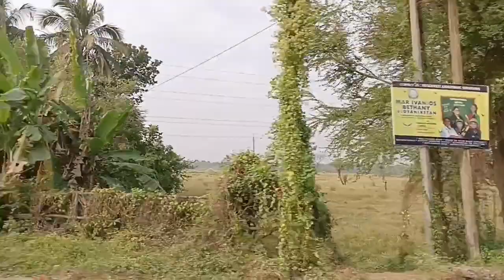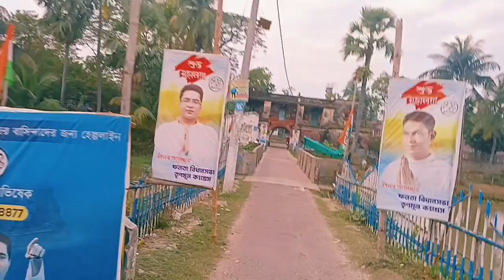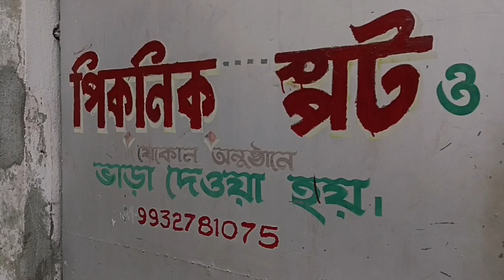most popular riverside || falta || one day trip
Instagram- I'm on Instagram as @pallabiaaditi. Install the app to follow my photos and videos.

Pallabi Das
From- kolkata(India).